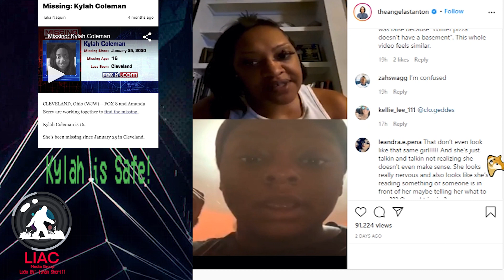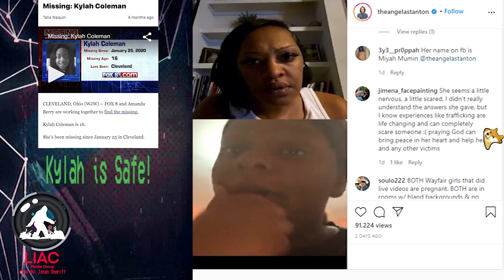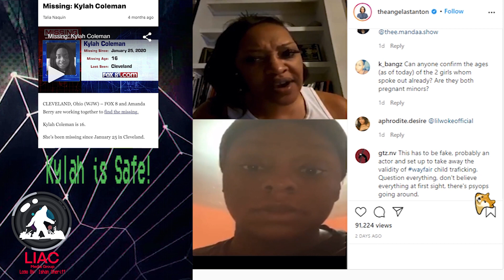Kylah Coleman Safe and Sound!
Kylah Coleman is safe and sound! If there are any more of the people that have had their name used in this weird wayfair conpsiracy please let us know!